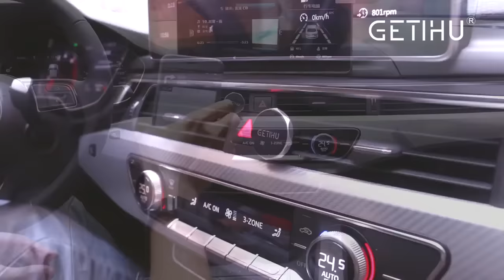10 Minutes Of Unbelievable Moments CAUGHT ON VIDEO #2